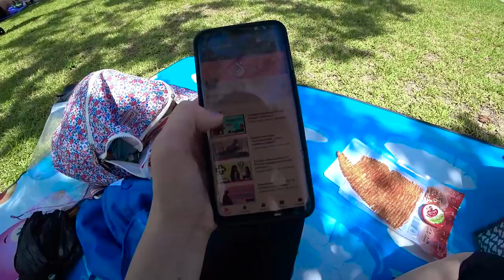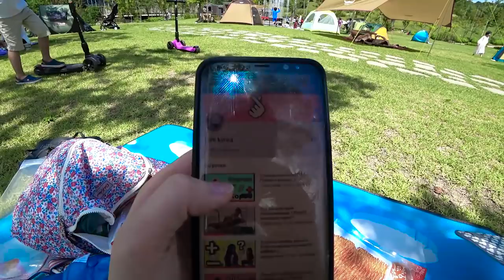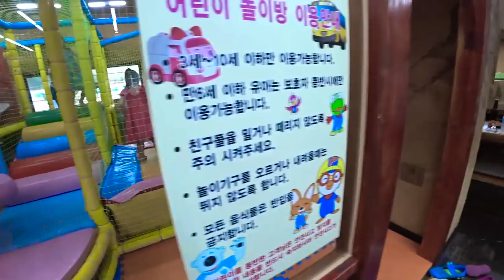Скучный и длинный VLOG с Ангелиной. Много болтoвни)))